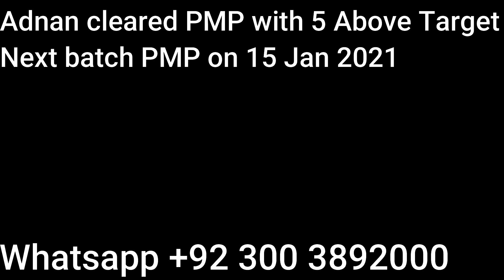Adnan cleared PMP in first attempt with 5 Above target | How to clear PMP in first Attempt | PMI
Adnan cleared PMP in first attempt with 5 Above Target. He was very skeptical that will he able to clear exam or not. We worked together and finally achieve Success.